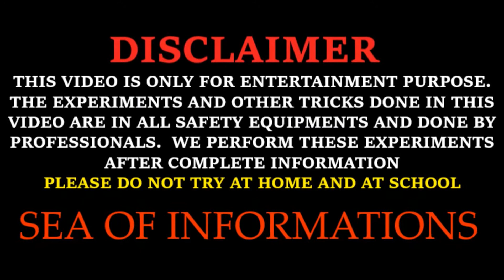3 wonderful experiments and tricks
science experimenteasy science experimentsexperimentexperiment with#5hand sanitizer#2sanitizer#1experiment with hand sanitizer#1lifebuoy sanitizer#6experiments to do at homescience experiments at homeeasy experiments#30home experimentssimple science experimentsschool science experimentssanitizer experiment#1